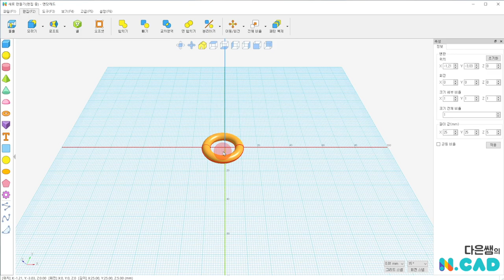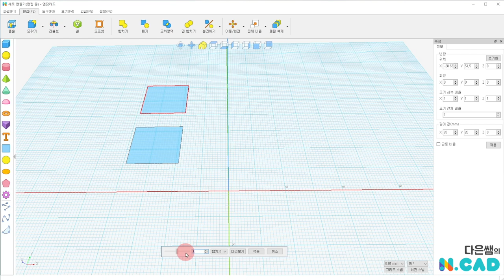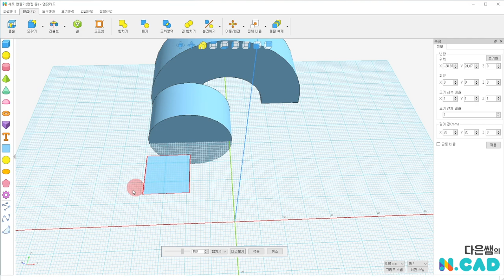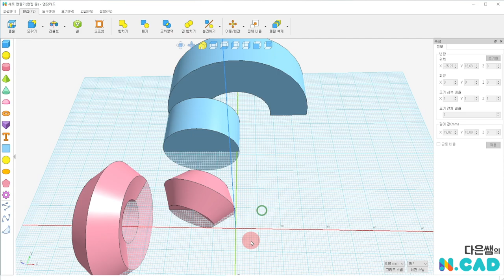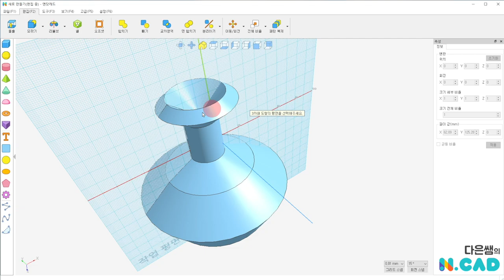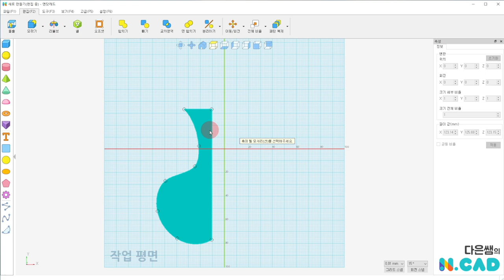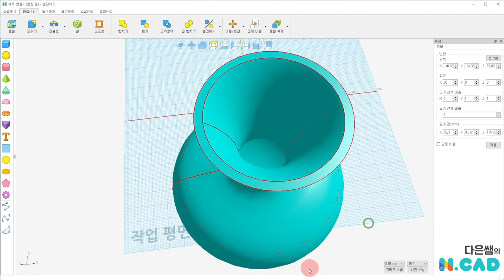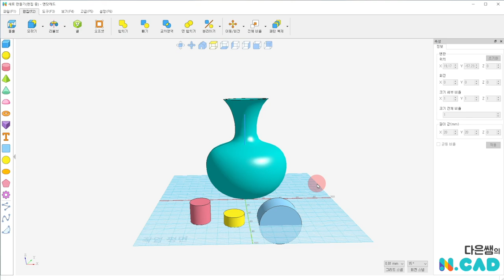엔닷 캐드 14. 리볼브 | 3D 모델링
단면의 모양을 만들고 중심 축으로 회전해서 3D 모델링을 만드는 리볼브를 사용해 봅시다.